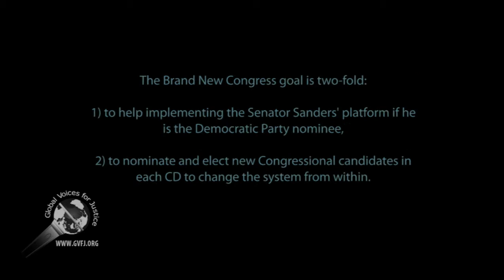Brand New Congress meeting: Nasim Thompson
Former staffs and volunteers of the Senator Bernie Sanders' campaign have organized the Brand New Congress group in order to advance Senator Sanders' platform by nominating and electing congressional representative throughout the entire country by 2018 and 2020.

The event was held in Los Angeles, California, on 13 June 2016.